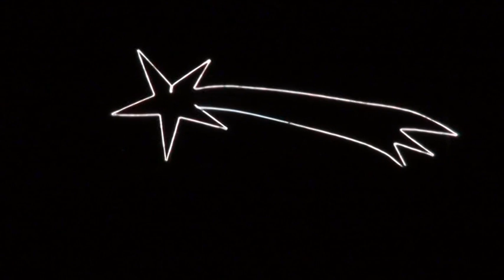Presepe vivente a Camarda: boom di visitatori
Oltre 4 mila presenze hanno accompagnato la 27esima edizione del presepe vivente di Camarda, borgo magico alle pendici del gran sasso. Tra le rue del paese gli antichi mestieri degli artigiani del posto e piatti tipici della tradizione contadina